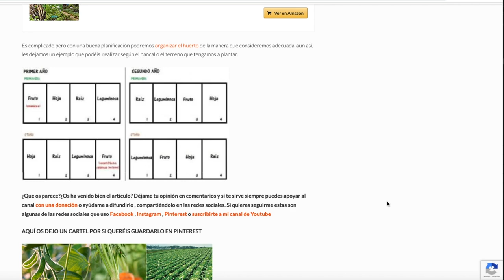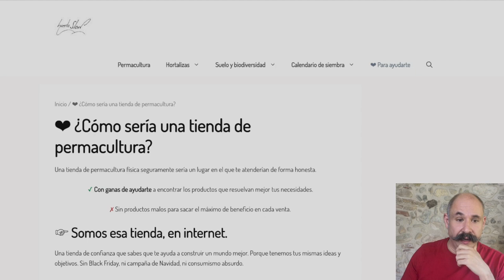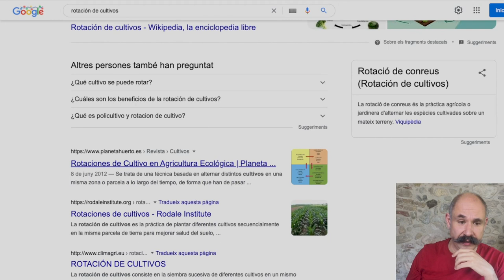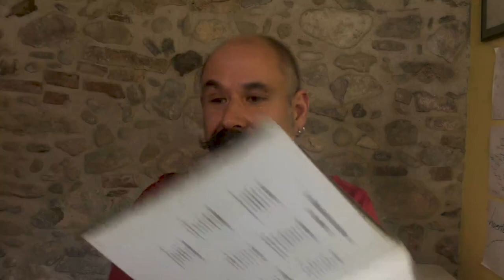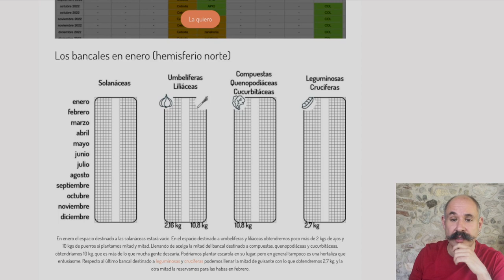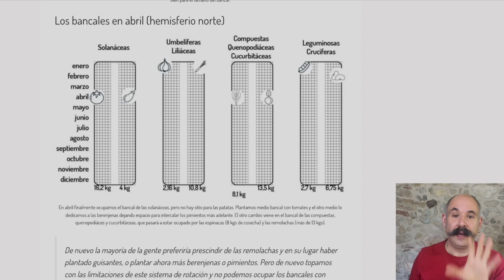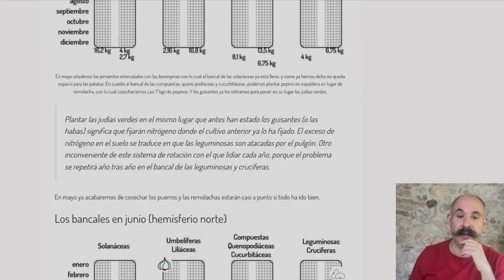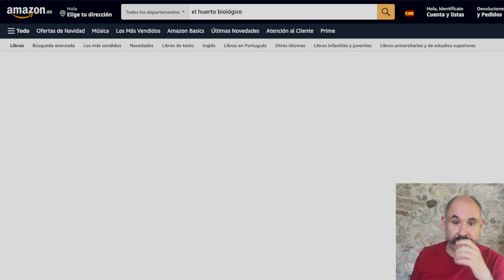✗ En qué FALLA LA ROTACIÓN DE CULTIVOS EN 4 grupos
Hace años di con la rotación de cultivos en 4 grupos en un libro sobre cultivo en bancales y se me hizo la luz.
Durante unos años lo seguí a rajatabla, y al principio todo era un idilio entre esta rotación y mi huerto. Pero a partir del tercer año las deficiencias se hicieron evidentes.

La principal es que no destinas la misma superficie de cultivos a cada grupo de los que propone la rotación. O te falta espacio, o te sobra espacio.

Otra deficiencia es que no incorpora los abonos verdes en la rotación, y esto es perder una oportunidad en algunos tipos de suelos.

Índice
00:00 Inicio
00:38 Recetas o buena información
01:46 Por qué estos es gratis
03:03 Nutrición vegetal muy básica
09:41 Por qué la rotación de cultivos es necesaria
10:30 ¿Recetas para la rotación de cultivos?
11:49 Asociación de cultivos no es rotación de cultivos
12:20 El humus de lombriz es caro
12:49 Mucho humus de lombriz puede contaminar
13:21 Mucho humus de lombriz puede no ser saludable para ti
14:34 Fundamento de la rotación en 4 grupos
18:12 Quién inventa la rotación en 4 grupos
20:22 Dónde falla la rotación en 4 grupos
24:15 Bancales en enero
27:10 Bancales en febrero
28:20 Bancales en abril
33:40 Bancales en mayo
36:06 Bancales en junio
39:05 Bancales en julio
40:20 Bancales en agosto
40:48 Bancales en octubre y noviembre
42:28 Para qué es uútil la rotación en 4 grupos
42:55 Hacerte trampas jugando al Solitario
44:25 Rotación que sí funciona para cualquier huerto

Únete al canal y contribuye a la publicación de nuevos contenidos gratuitos (por menos del precio de un café):